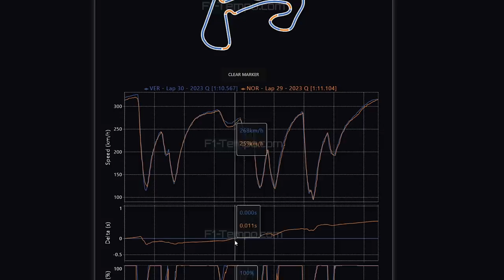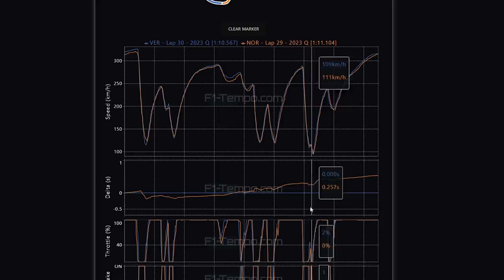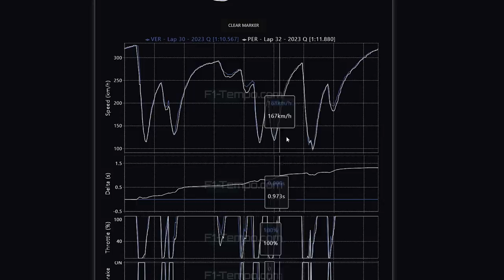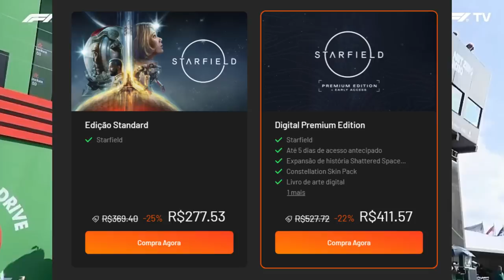QUALI GP HOLANDA: MAX HUMILHA, WILLIAMS SURPREENDE E FERRARI DECEPCIONA